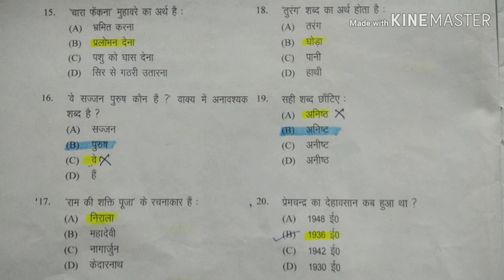Practise set : हिन्दी भाषा 7 : kumaun University : b.ed entrance exam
This video is all about हिन्दी भाषा practice set of Kumaun University b.Ed entrance exam...
To know more about the topic watch the video Completely.